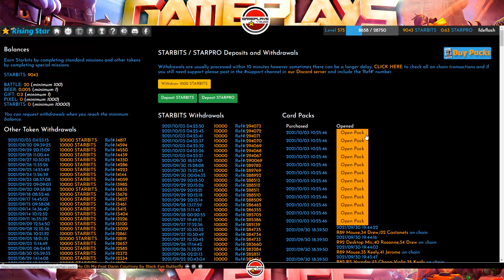RISING STAR. NUEVOS NFTS. ¡ABRIENDO 12 PACKS!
Si tienes dudas relacionadas con este video, en mi discord:
Canal de Gameplays y Bugs: